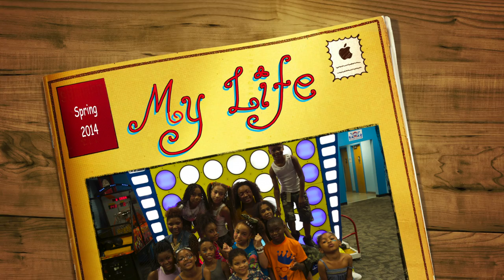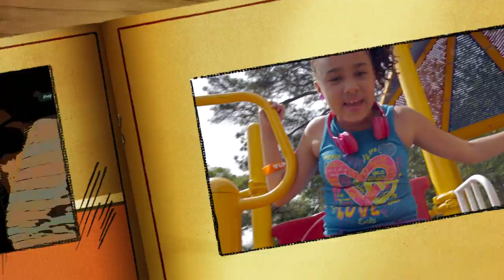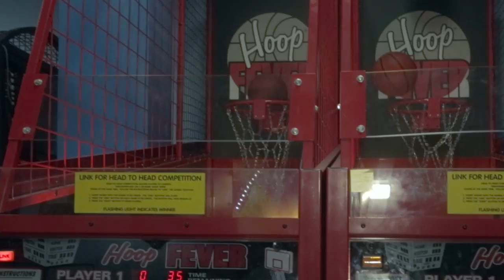Shaniah Jones Official Video "MY LIFE"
Shaniah Jones "Miss Tutu's & Tennis Shoes" does it again with her New Pop single "My Life" you can purchase her new single A native of Atlanta GA., Shaniah continues to show her versatility in this kid industry! Special thanks to producer by Howie Moscovith-H2M Sound, song writer Erika Moore of Swagg Siti Ent. & Howie, and Yorke Smith Quality Vision Films all!  Thank you to everyone who joined us in this video!
"My Life" can be purchased on CD Baby! link below Thanks a bunch!!!